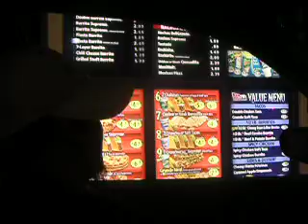Taco Bell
SPEAKING SPANISH AT TACO BELL DRIVE THRU